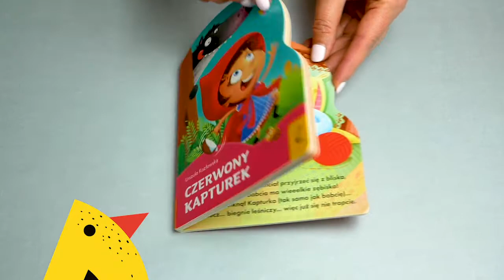Zobacz, co mam w środku! | 🐺 "Czerwony Kapturek. Bajki na dobranoc"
"Bajki na dobranoc" zostały przygotowane z myślą o najmłodszych dzieciach. Klasyczne opowieści w wersji wierszowanej i skróconej najbardziej podobają się maluchom.

Ich przygody stają się wyciszającą lekturą na dobranoc. Urocze, pełne ciekawych szczegółów ilustracje Justyny Dłużniewskiej przykuwają uwagę i sprawiają, że wierszowane bajeczki lepiej zapadają w pamięć dziecka.

Zobaczcie, jak wygląda w środku książka "Czerwony Kapturek. Bajki na dobranoc"!